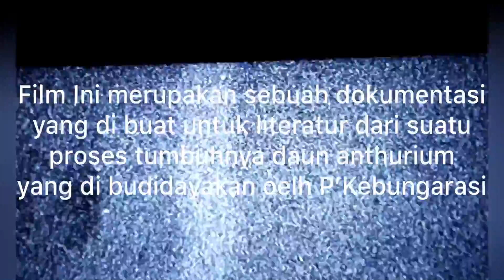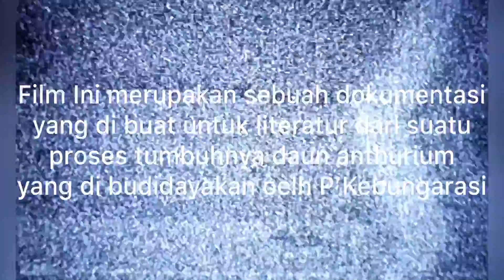Eps. A. Hookery Sawi Tumbuh Daun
Film ini dibuat sebagai dokumentasi tentang tanaman anthurium tumbuh daun yang membutuhkan waktu berhari-hari sampai bener-benar menjadi daun tua anthurium...